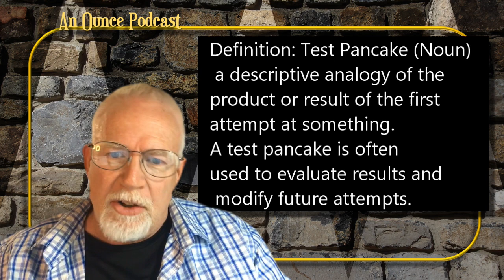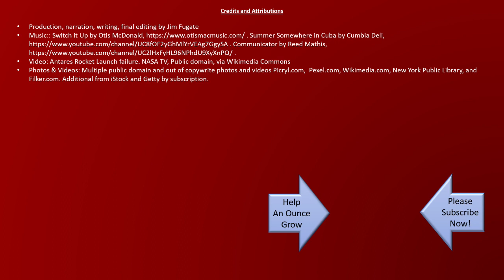The Test Pancake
A simple secret to success in innovation and new ideas.

One of the best ways to insure success is to be aware of the concept of the 'test pancake'. Without thought and in a haphazard manner, test pancakes happen all the time. But can you make them happen on purpose... and learn from them?

Your life, our world, is filled with analogous examples of ‘test pancakes’.

You can learn a lot from a test pancake. It is an unavoidable and irreplaceable part of breakfast – and most of life.
What can you learn from a Pancake? Stick with me and check it out.
Have you ever made pancakes? For breakfast… or any other meal? They are a most definitely a delectable staple of our culinary repertoire in the United States. A true and hearty breakfast is not complete without a hot cake or two.

However, properly made, a simple pancake is fully capable of standing on its own. Hot off the griddle, there is a comfort to their texture and guileless flavor that is both pleasant, peaceful, and re-assuring. A certain familiarity that is a like a never changing foundation of flavors.

All of us will get the opportunity for numerous ‘test pancake’ events in our lives. They happen all the time. They can also be referred to as “firsts”. And, they might be hard or sweet experiences; and at the same time immediate revelations. Each one will generate experience; experience provides learning, perspective, and understanding; and hopefully wisdom.